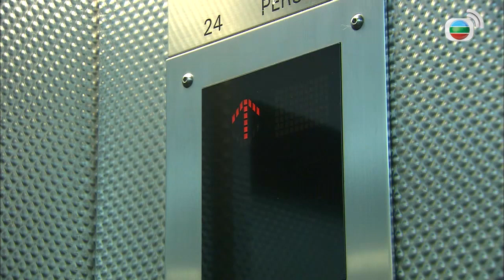Giải Cứu Khẩn Cấp - Hai chị em cùng yêu một người